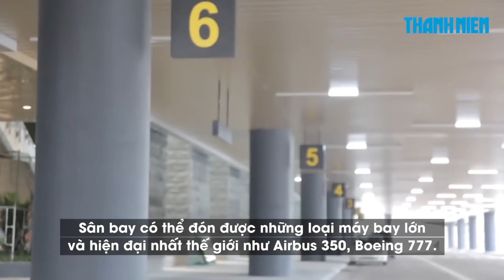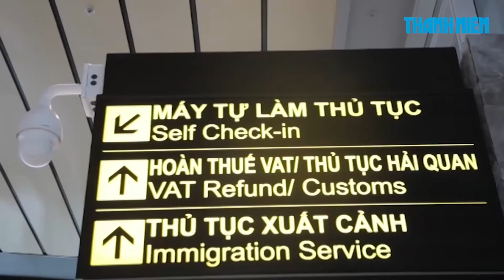Ba công trình tỉ USD cực “khủng” sắp khánh thành ở Quảng Ninh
3 công trình giao thông có tổng mức đầu tư gần 1 tỉ USD trên địa bàn tỉnh Quảng Ninh đã hoàn thành và dự kiến chính thức khánh thành trong những ngày cuối năm 2018 gồm cao tốc Hạ Long – Vân Đồn, Cảng tàu khách quốc tế Hạ Long, Cảng hàng không quốc tế Vân Đồn.

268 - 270 Nguyễn Đình Chiểu, Phường 6, Q.3, TP HCM